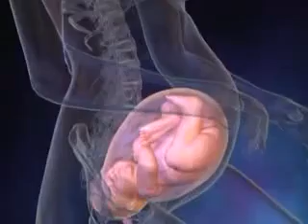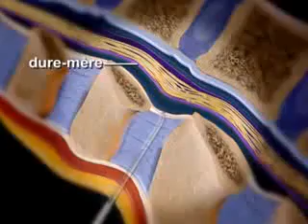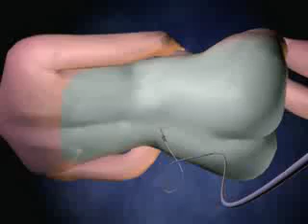L'anésthésie péridurale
Pour plus d'info visitez le site de docteur Ahmed SKHIRI Gynécologue installé à Tunis (Tunisie)